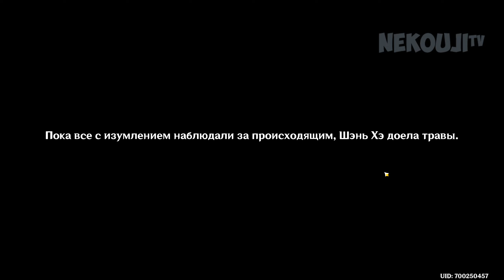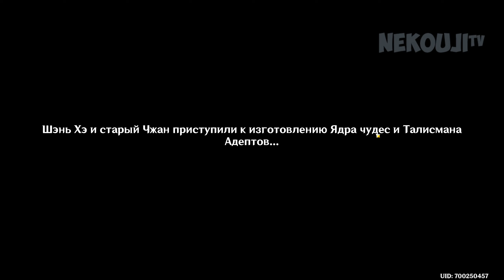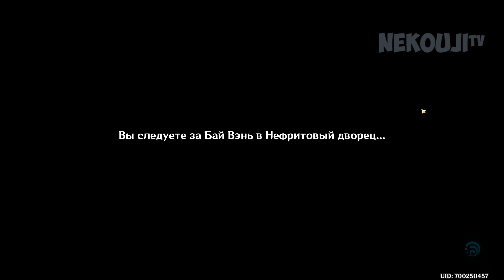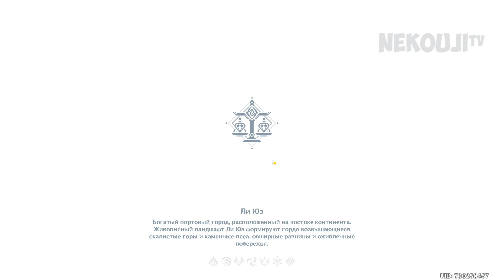Промежуточный том. Глава 1 -- Ветер дует - журавли возвращаются | Genshin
История Шень Хэ